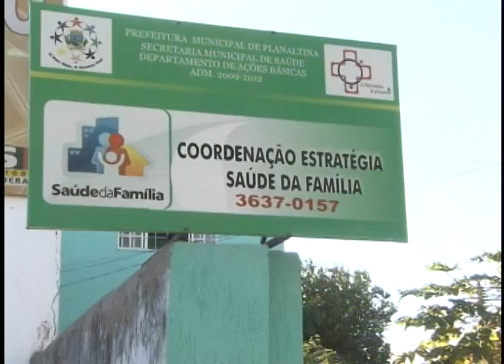Programa Melhor em Casa deve ter mil equipes de profissionais de saúde até 2014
NBR NOTÍCIAS - 11.07.12: O programa Melhor em Casa completou oito meses em julho. A ação possui equipe de médicos, enfermeiros, fisioterapeutas e nutricionistas que levam assistência à quem precisa e está longe dos centros de saúde. Segundo o coordenador do programa pelo Ministério da Saúde, Aristides Oliveira, informou que a meta  do overno é ampliar o quadro de profissionais para mil equipes até 2014. A TV NBR registrou a rotina de uma dessas equipes na cidade de Planaltina de Goiás (GO).